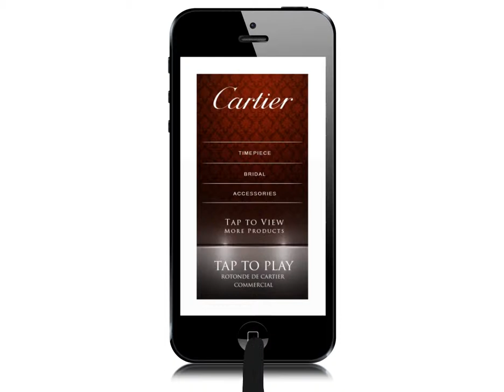Cartier Collection 2013 (Mobile Advertising Material)